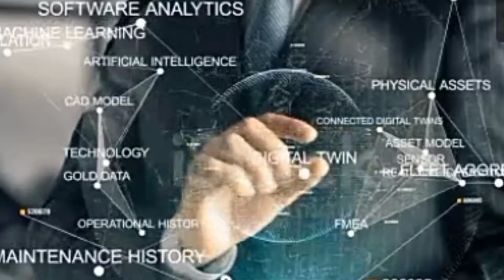why global twinning rate increased || जुडवा बच्चे पैदा होने का रहस्य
PARTICIPANTS/MATERIALS, SETTING, METHODS

For 165 countries, covering over 99% of the global population, we were able to collect or estimate twinning rates for the 2010–2015 period. For 112 countries, we were also able to obtain twinning rates for 1980–1985.

MAIN RESULTS AND THE ROLE OF CHANCE

Substantial increases in twinning rates were observed in many countries in Europe, North America and Asia. For 74 out of 112 countries the increase was more than 10%. Africa is still the continent with highest twinning rates, but Europe, North America and Oceania are catching up rapidly. Asia and Africa are currently home to 80% of all twin deliveries in the world.